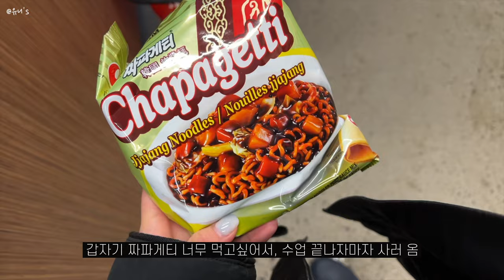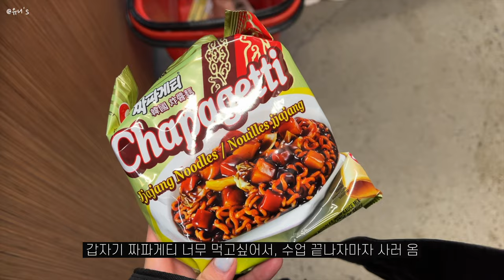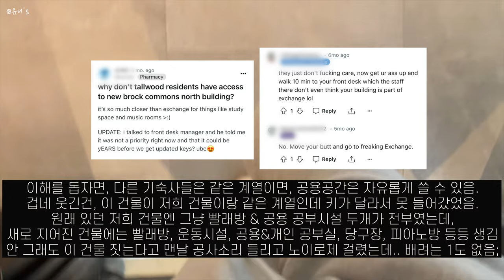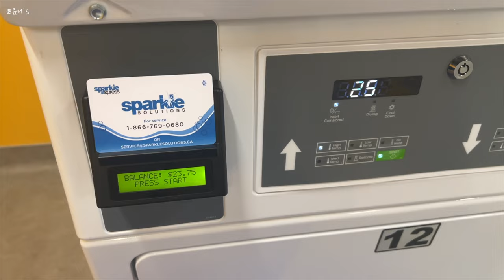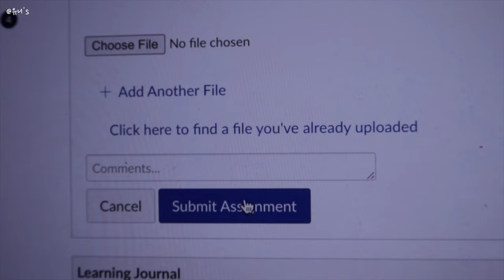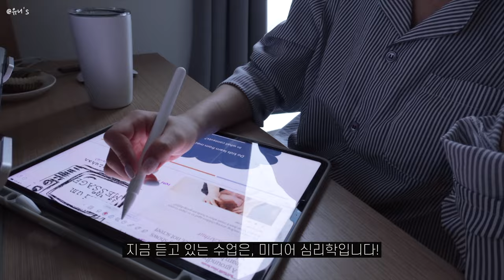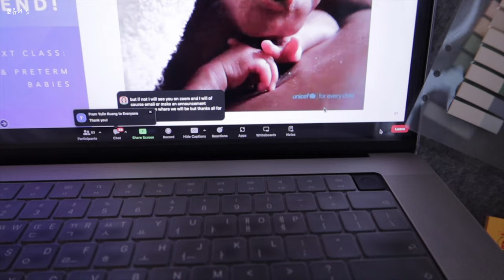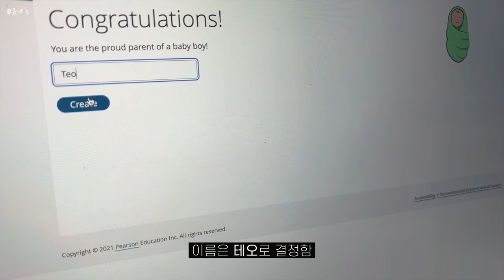sub) 캐나다 유학생 대학일기 🇨🇦 다시 일상으로! 근데 빨래방 고장나면 난 오떡해,,? 😇 버스 파업해서 줌으로 수업 한대.. 안 해도 되는ㄷ..🫢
MacBook M1 Pro 16" Silver 1T
iPad Pro 5th generation 12.9"

- [애플] 매직 키보드 & 마우스
- Herschel - Classic Backpack - black & standard size